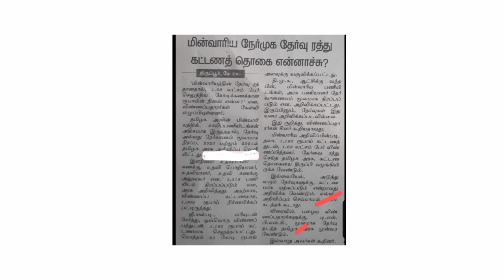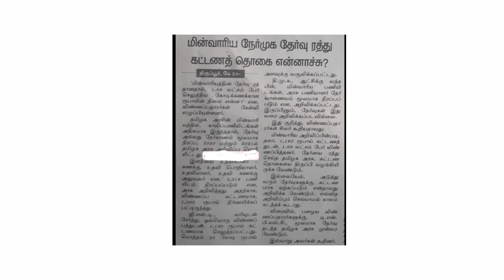5300 மின்வாரிய பணியிடங்களை tnpsc மூலம் நிரப்பபடுமா?? தேர்வு நடத்தப்படுமா?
5300 மின்வாரிய பணியிடங்களை tnpsc மூலம் நிரப்பபடுமா??